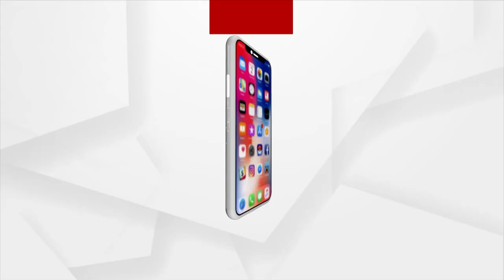IPL 2023 Finals Today: Gujarat Titans To Face Chennai Super Kings